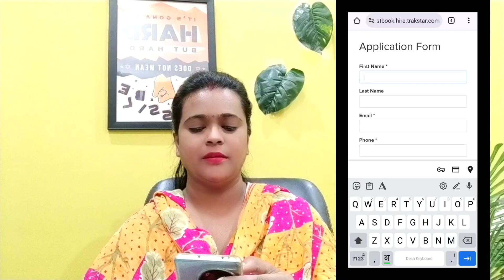Part Time Job Kannada |Daily Payment 550Rs |Work From Home Job 2023 |Online Jobs At Home In Kannada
Part Time Job| Daily Earn 560Rs | Daily Bases Salary |Work From Home Jobs 2023 In Kannada

Today Video

Kannada Typing Job |Part Time Job |Writing Job In Kannada| Data Entry | Online Jobs At Home

Part Time Job| Daily Earn 225Rs | Daily Bases Salary |Work From Home Jobs 2023 In Kannada

ಕನ್ನಡ ಜಾಬ್ಸ್|ಕನ್ನಡ ಭಾಷೆಯಲ್ಲಿ ಕೆಲಸ |Mobile Work |Permanent Job| Salary Monthly 20,000 |Shreya Uttam

Part time Jobs For Students |Typing Job  From Home |Data Entry Job |Work From Home |Online Jobs

ಕನ್ನಡ ಜಾಬ್ಸ್|Work From Home Jobs 2023 | Mobile Work| in kannada Jobs |Shreya Uttam

Work From Home | Online Jobs |Online Jobs At Home | Mobile Work |Salary 22,000